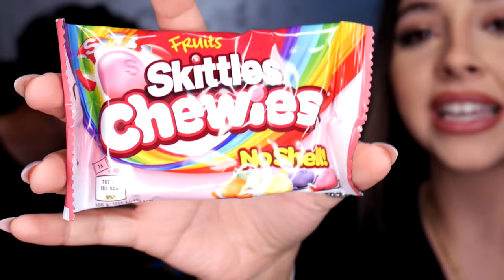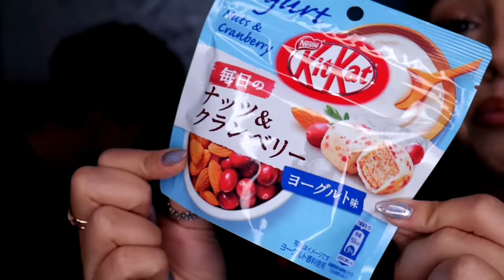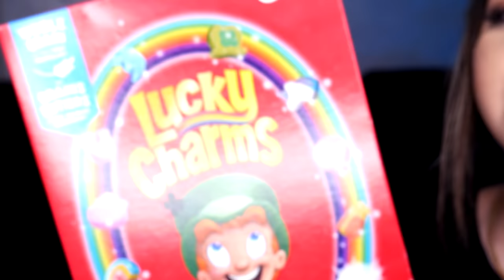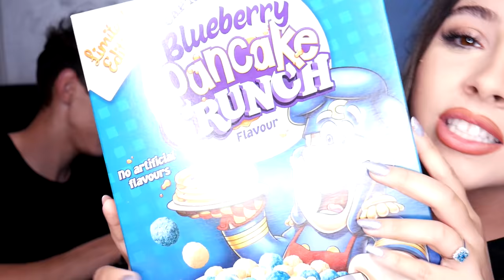DESCHID un MYSTERY BOX de 1000€ cu DULCIURI din AMERICA